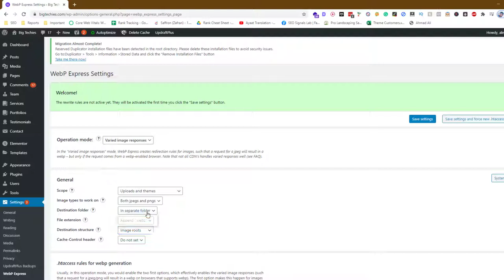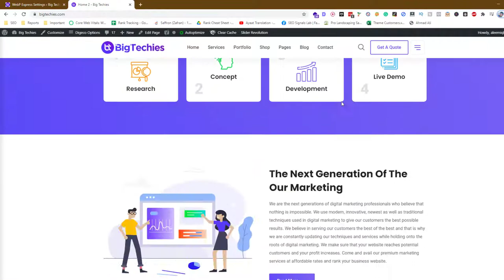How to Serve Images in Webp